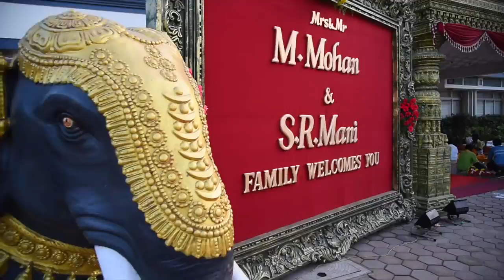Indian Wedding Short Film - Hindu Style - Krishna & Dhivya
Indian Wedding Short Film - When Krishna and Dhivya approached us to capture their candid moments. We made our mind to shot their wedding as interesting short film where plot and characters will be well defined. As planned it worked out well.